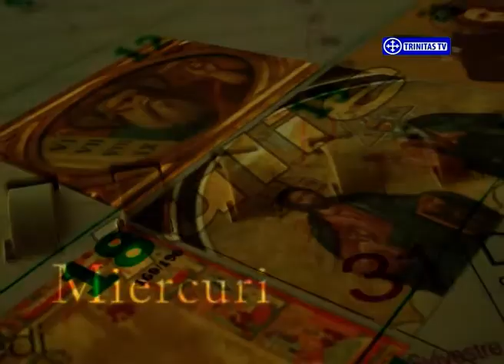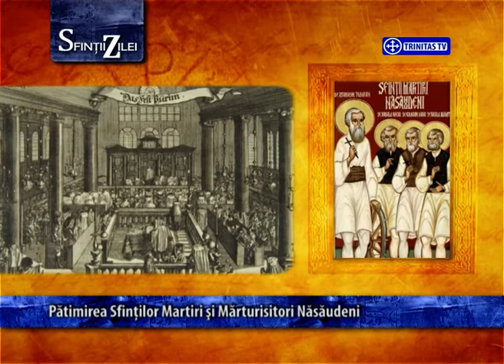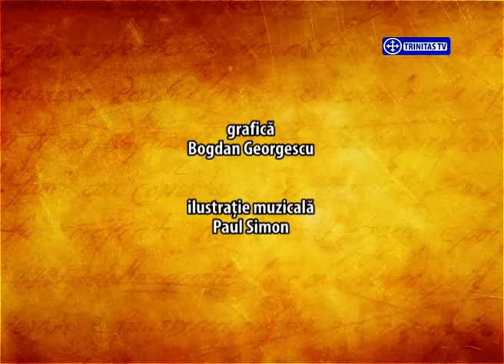Sfinții zilei - 12 noiembrie